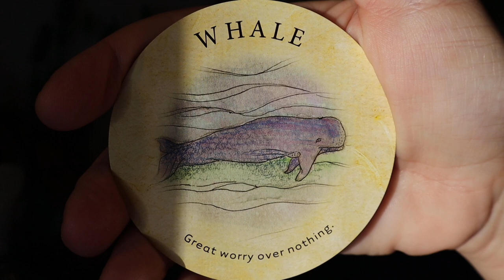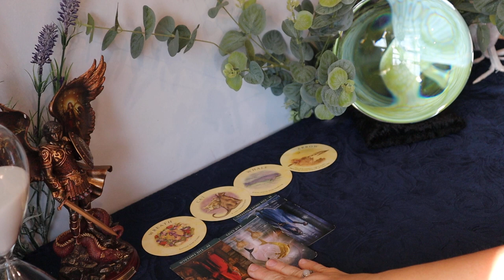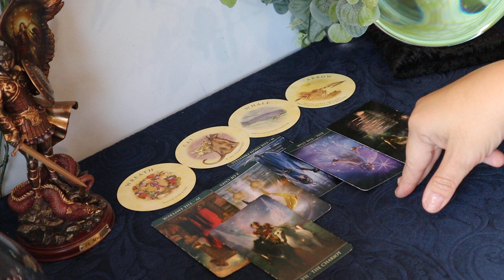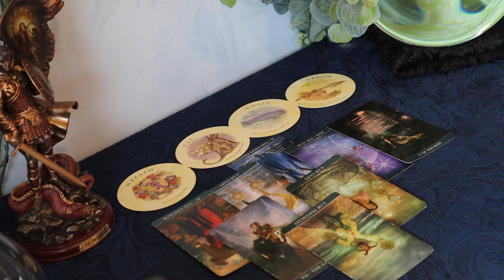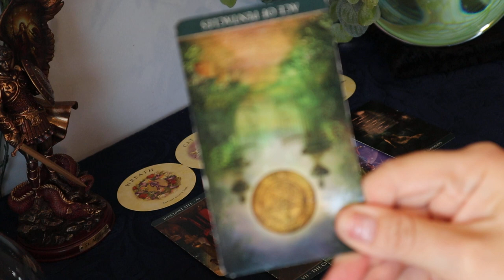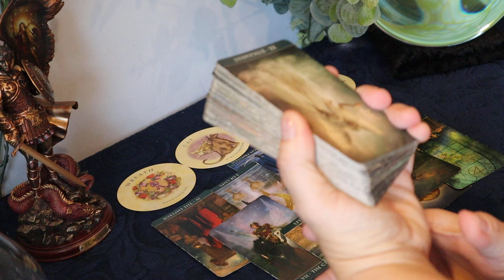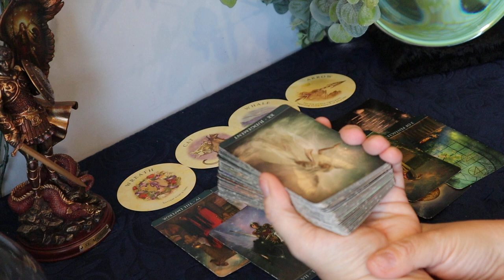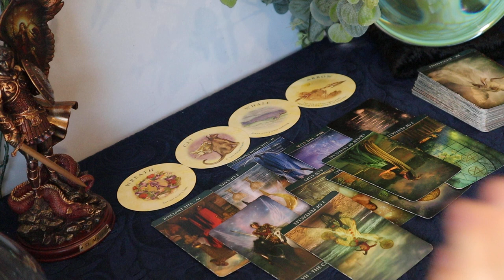Pisces ~ Sorrow Over a Loss ~ November 15 -30 Pisces Tarot Reading